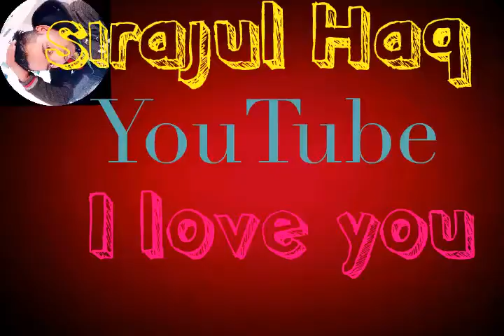SlrajuIHaq YouTube IIoeyou DJ 2019 DJ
SIrajuIHaq  YouTube  IIoeyou   DJ  2019  DJ